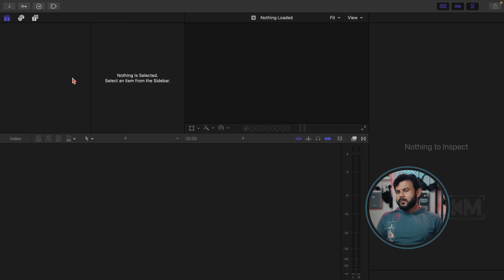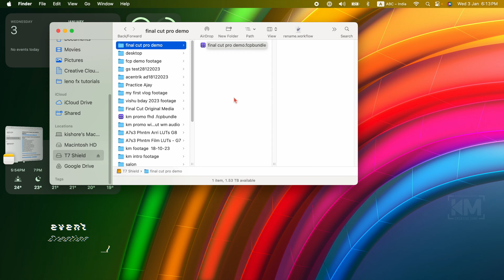final cut pro x tutorial in telugu 2024 / fcp tutorials in telugu / km creative zone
ఫైనల్ కట్ ప్రో  15 నిమిషాలలో పూర్తిగా ఈ  క్విక్ ట్యుటోరియల్ తెలుసుకోండి చాలా ఈజీ గా..!
final cut pro beginners telugu quick tutorial in 2024 .. best optimised software for mac_users for easy to advanced

Time Stamps
00:00 - intro
00:15 - Opening a new Library in Final Cut Pro
01:15 - creating new event in Final Cut Pro
01:30 - Importing Media in Final Cut Pro
01:46 - Creating new project in Final Cut Pro
02:50 - Selecting Clips for Edit in Browser
03:37 - importing  Music in final cut pro
05:59 - Enabling windows in Final Cut Pro
06:57 - Inspector Window
07:12 - Scaling up or Zooming into Shots in FCP
07:41 - Where are the color correct tools in FCP?
08:55 - How to Add Effects in FCP
09:55 - How to Add Transitions in FCP
10:28 - Adding Text to Videos in Final Cut Pro
11:20 - Exporting Videos in Final Cut Pro

My youtube studio recommendations :
1. Apple MacBook Air Laptop: Apple M1
2. Samsung T7 Shield Portable SSD 1TB
3. Seagate One Touch 1TB External SSD
4. Apple 2024 Mac Mini Desktop Computer with M4 chip
5. Logitech MK950 Signature Slim Wireless Keyboard and Mouse Combo
6. SONY FX3 ALPHA CINEMA LINE
7. TAMRON 28-75 mm F/2.8 Di lll VXD G2 ( Model A063) For sony
8. SONY ZV-E10 MARK i 4K camera
9. SONY ZV-E10 MARK ii
10. SIGMA 16mm F1.4 DC
11. SONY E-Mount FE 35mm F1.8
12. SanDisk Extreme Pro SD UHS I 128GB Card for 4K Video
13. ProGrade Digital SDXC UHS-II V60 Memory Card (128GB)
14. sennheiser mke 600 shotgun microphone
15. LG 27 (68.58cm) UHD monitor
16. D4 Mini XLR Microphone
17. Fotopro X-GO Chameleon Tripod
18. Godox SL60IIBi 75W Bowens Mount LED Video Light
19. Godox QR - P70 Softbox
20. Godox TL60 Tube Light 2-Light Kit
21. Godox TL30 RGB LED Tube Light 2-Light Kit
22. Godox Round RGB Mini Creative Light R1 Grey
23. Godox Litemons LA200R Studio RGB Video Light 220W LED

please check my amazon affiliated links for your purchases.. you do not need to pay any extra amount on purchase .. we will get small commission from your purchases to the channel.. it i use that to buy and review new items.. thanks for your love and support 🙏🏻